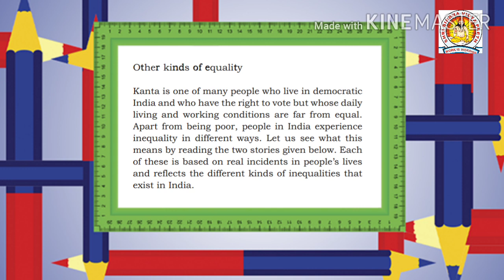Class 7 civics chapter 1 part 2